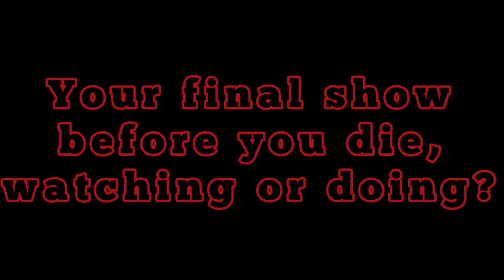PROPS COMIC: Chris Grullon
Comics answering questions about comedy.